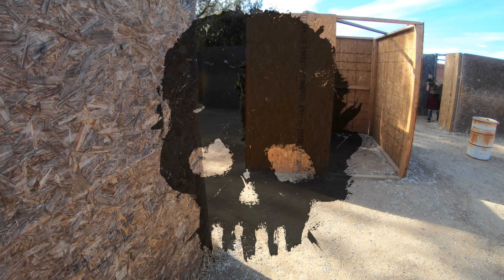Airsoft - Tru Aim Airsoft - 10/29/2022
This video is about airsoft gameplay and posting exciting 4K video footage to promote the hobby.